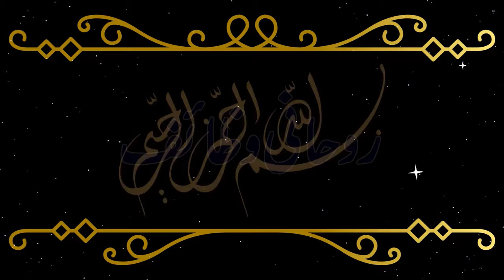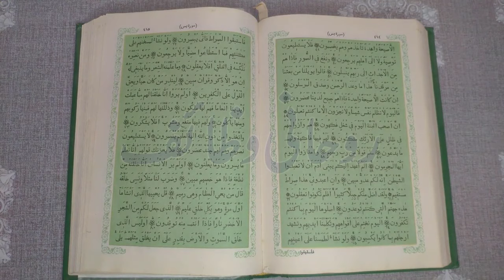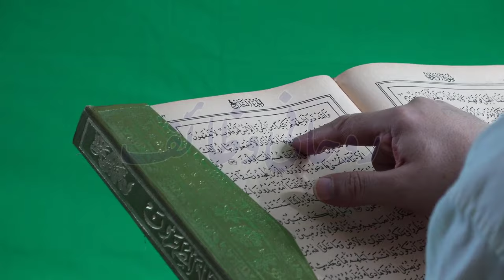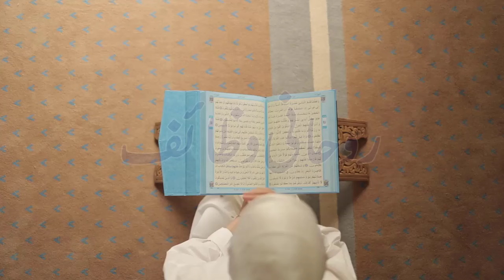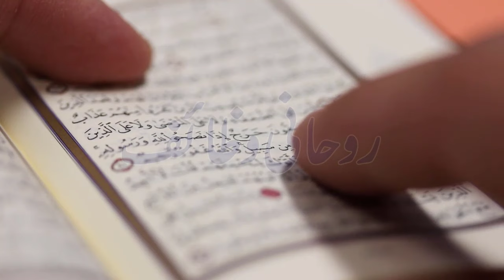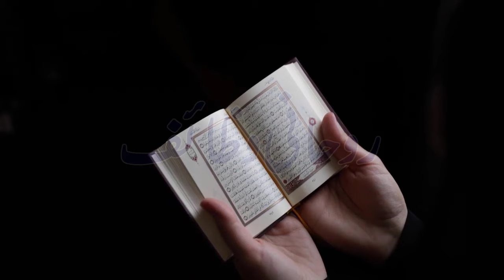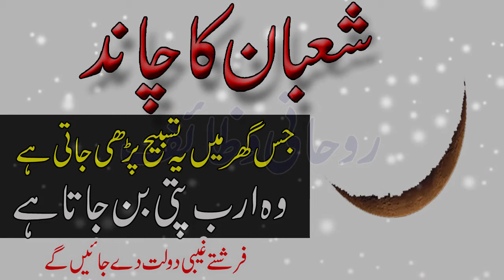Shaban Ke Chand Ka Wazifa | Jis Ghar Mein Ye Tasbih Parhi Jati He Wo Arab pati Ban Jata He